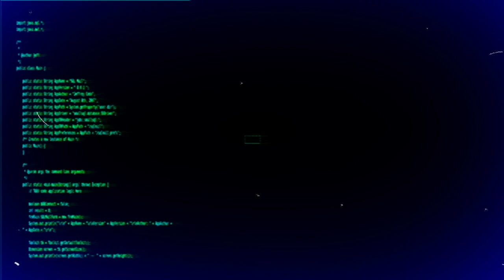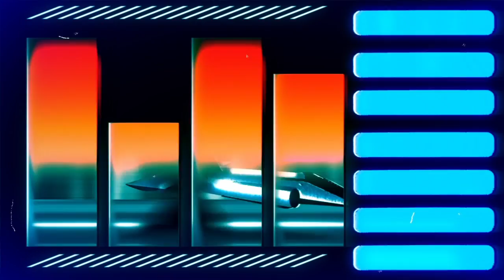ARNAUD REBOTINI -DRIVE BABY DRIVE - OFFICIAL MUSIC VIDEO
Video by Andrewknives  @andrewknives4254